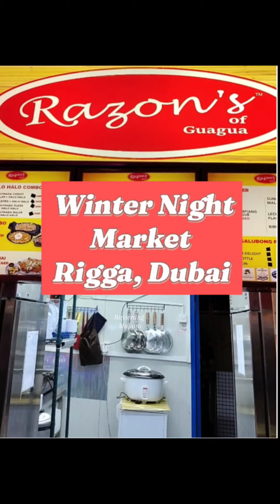Food Trip at Razon's of Guagua